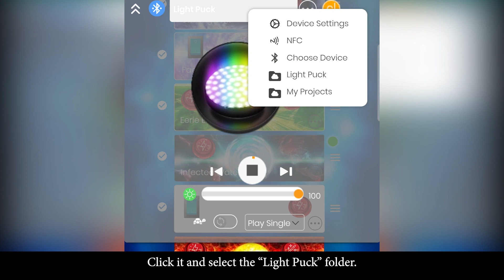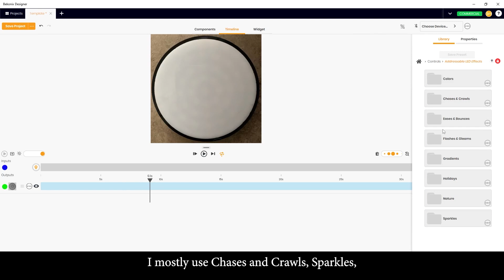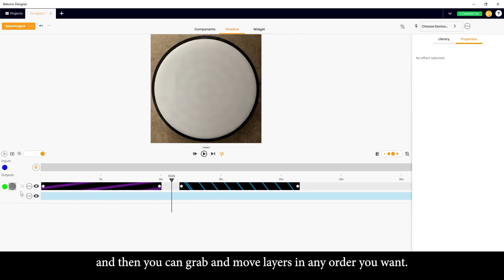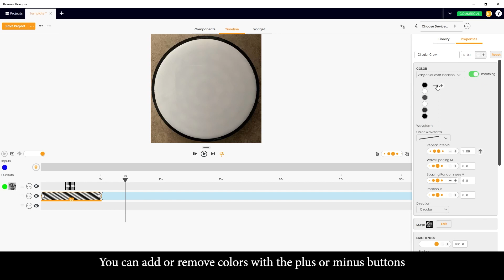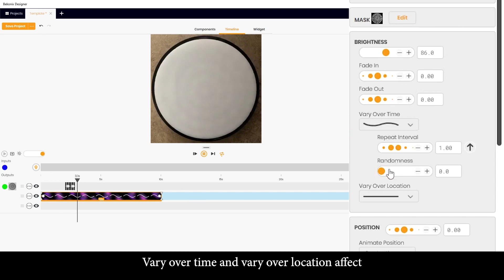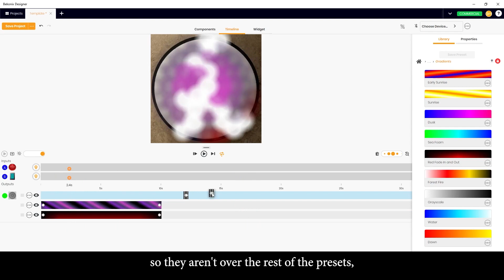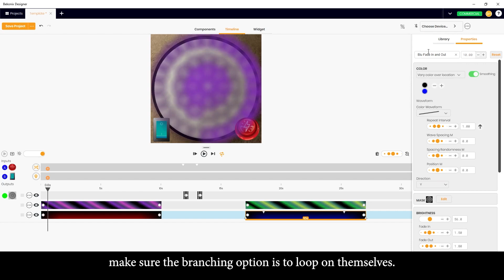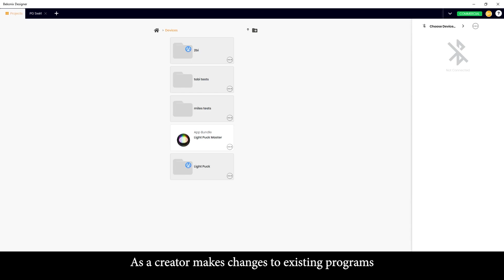The Light Puck Programmer's Guide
The Light Puck comes with a lot of great lightshows already installed, but did you know you can get more? In this video, Tobi walks you through how to download new lightshows from Dwarven Forge, how to make your own lightshows, AND how to share your creations with other users!

Narrated by Tobi Lieberson
Edited by Chris London

00:00 Intro
00:15 Downloading New Lightshows
00:58 Presets and the Timeline
04:08 Masking
05:20 The Properties Tab
08:10 Buttons and Switches
12:05 Saving and Sharing Your Creations